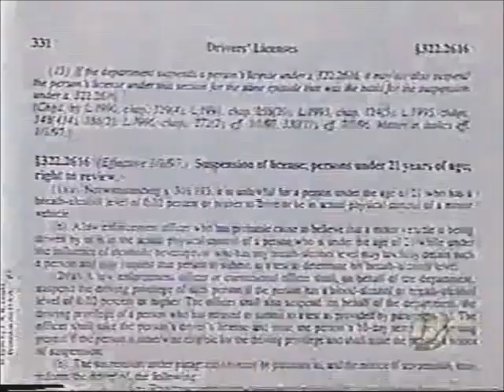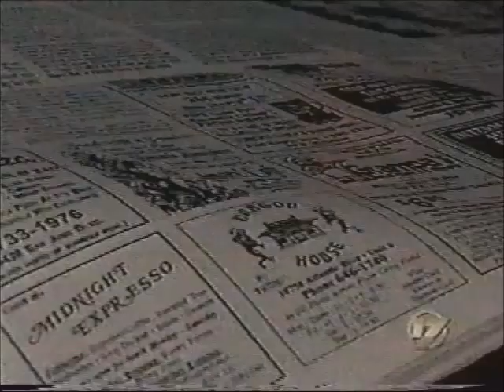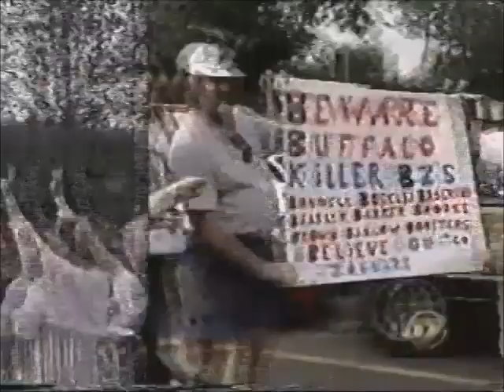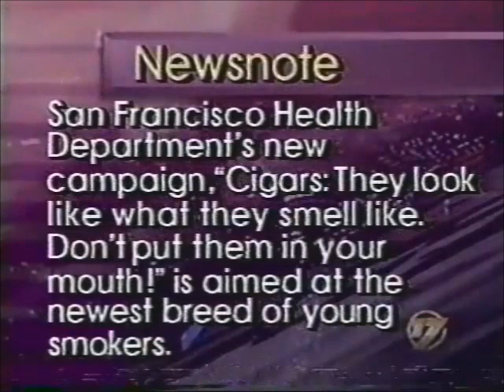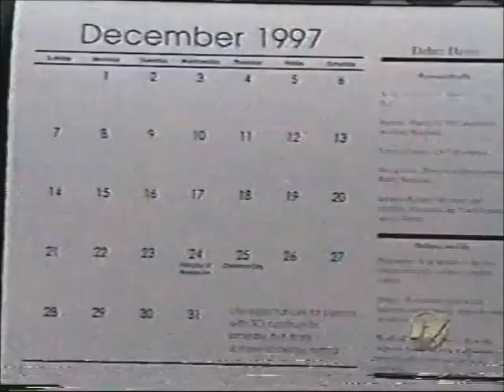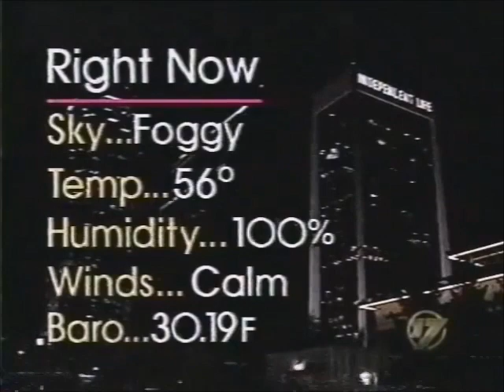WJKS (WCWJ) 17 First Coast News at 11pm (Final Weeknight Newscast), 12/27/1996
WJKS (WCWJ) Jacksonville, FLA - 11pm, December 27, 1996.

On December 27, 1996; WJKS (Now WCWJ) marked the final weeknight late newscasts in the station's 30-year history after 17 lost the ABC affiliation to Brunswick, GA station WSBG (Now WPXC) and upstart WJXX 25 (Now owned by Tegna) both were owned by Allbritton.